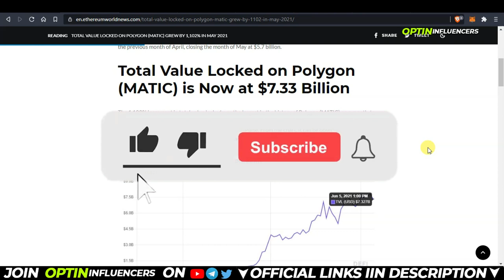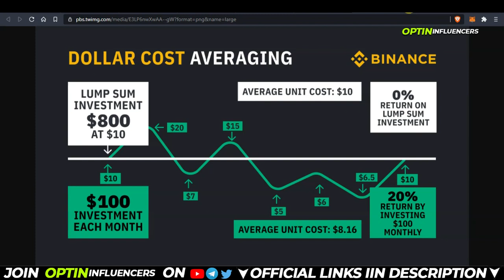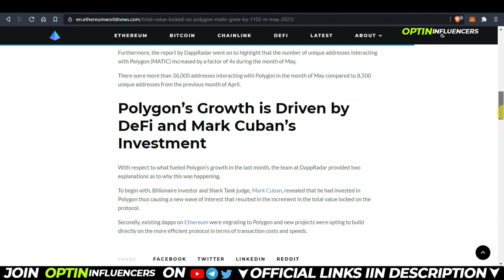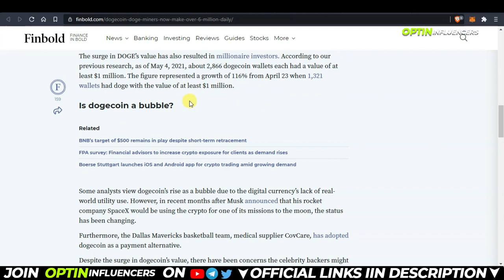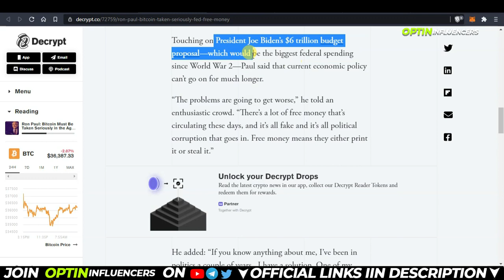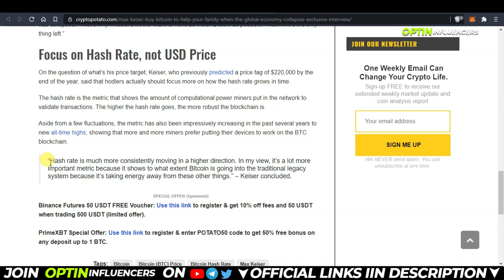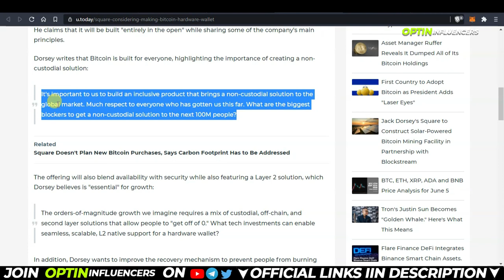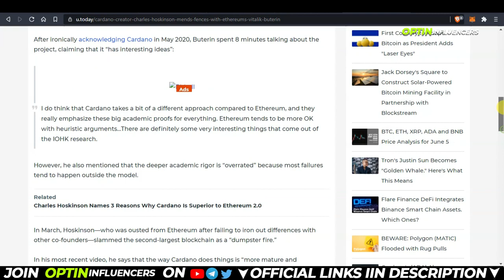Matic TVL above 1100%, Cardano Reddit 500k, DOGE Miners make $6Million & News|Daily Crypto Hindi #15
Disclaimor : I am not a financial Advisor. Please research and choose your coins very carefully. Crypto markets are highly volatile and are subject to market risks.